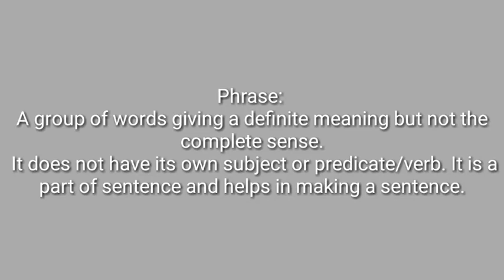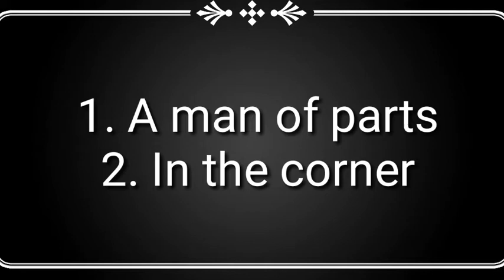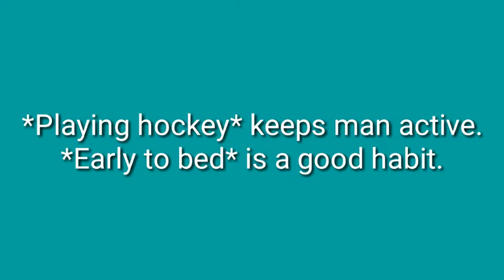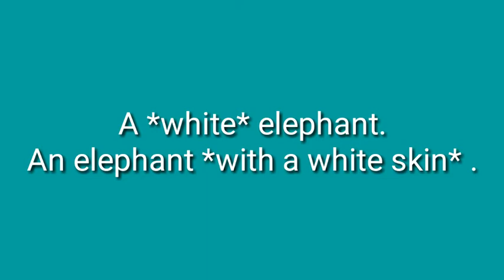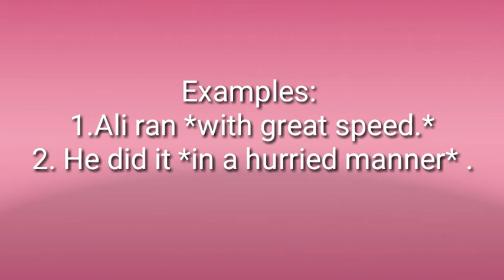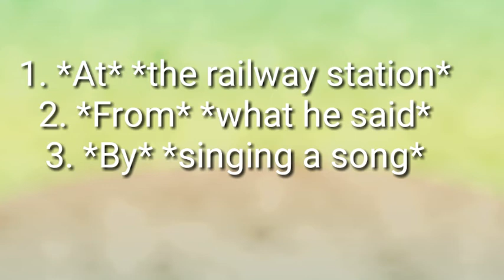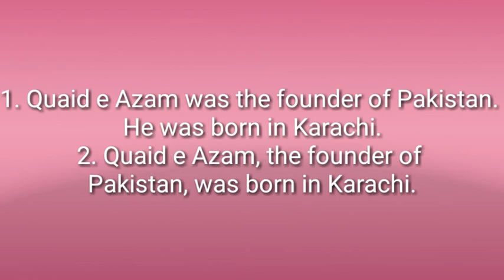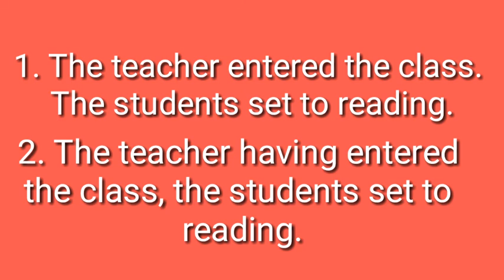ADP English | First Semester |Lecture#1 Topic: Phrase and Kinds of Phrase by Mumtaz Saeed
This video contains and defines phrase and kinds of phrase.